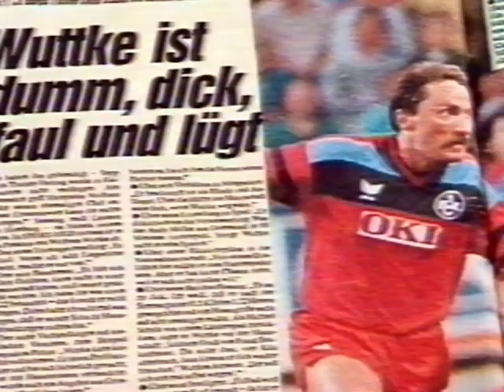1989/90: FC Homburg - 1.FC Kaiserslautern 2:2 (Bericht RTL)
2.Spieltag in der 1.Liga